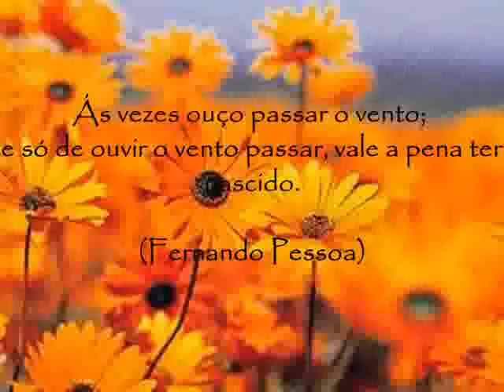ESPELHOS D'ÁGUA - Patrícia Marx